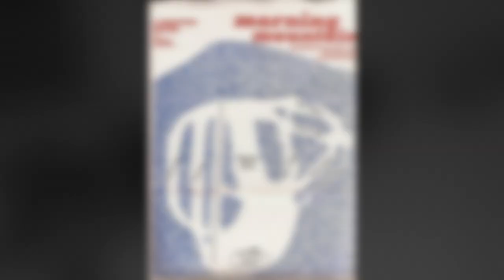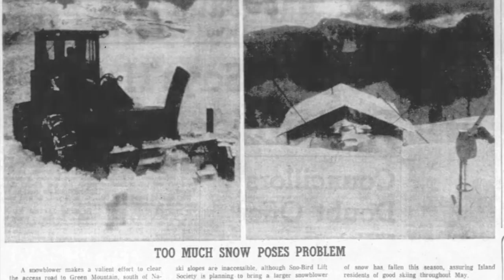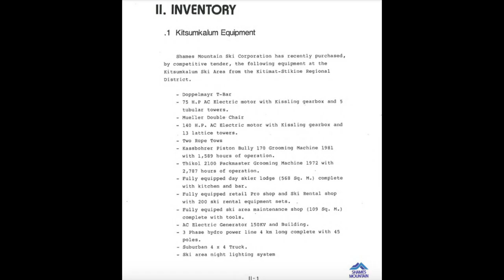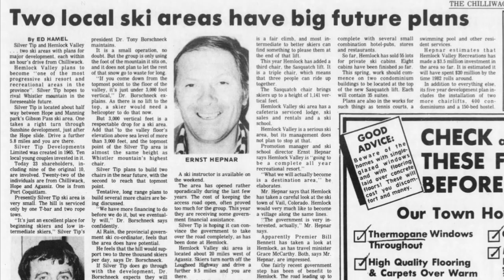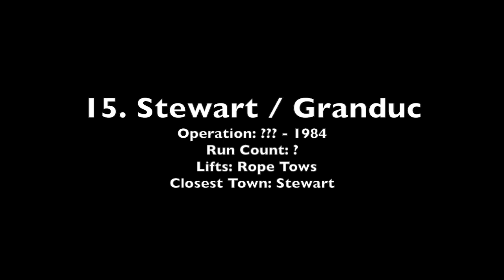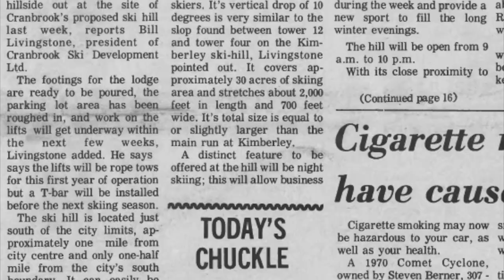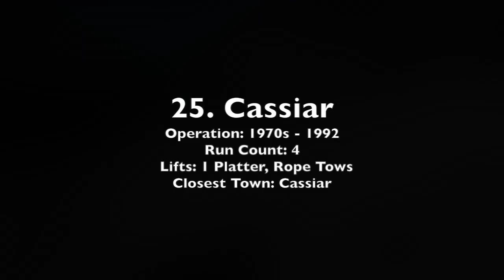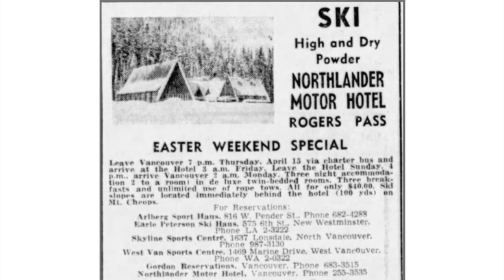Lost Ski Resorts of British Columbia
British Columbia is a vast province. With over 944,000 square kilometres of land, British Columbia is Canada’s third largest province. And this very large province hosts some of the world’s greatest ski resorts. However, unknown to many skiers, British Columbia is home to a host of abandoned ski hills, completely forgotten in time. Some of these places have been closed for decades, virtually nothing remaining of the original skiing operations. Other hills have left behind traces - rusting t-bar lifts, old ski lodges and ski runs barely visible on the mountain. These places, though now quiet, were once bustling enterprises, many being the heart of the communities they served. One by one, they all closed for various reasons, their memory slowly fading away. In this video, I will take you through most of British Columbia’s lost ski areas.

Please note that there are many more forgotten ski areas in British Columbia, but including all of them would have been incredibly challenging, so what I have here will have to do.

Timestamps:
0:00 Intro
1:18 Morning Mountain
2:28 Crystal Mountain
3:51 Forbidden Plateau
6:05 Green Mountain
8:40 Kelowna Mountain
10:42 Kitsumkalum
13:11 Lac Le Jeune
13:59 Mt. Arrowsmith
16:37 Mt. Hays
18:19 Silver Tip
19:50 Snowpatch
20:34 Sparwood
21:14 Tabor Mountain
22:35 Tillicum Valley
23:49 Stewart / Granduc
25:23 Beaver Valley
26:28 Grandview Ski Acres
27:43 Akloo
29:01 100 Mile House
30:02 Timberland
30:56 Kamloops Ski Hill
31:52 Burke Mountain
32:41 100 Steps
33:43 Mica Creek
34:32 Cassiar
35:45 Blue River
36:19 Mt. Ida
37:01 Clinton
37:44 Mt. Diadem
38:24 Northlander
39:37 Outro